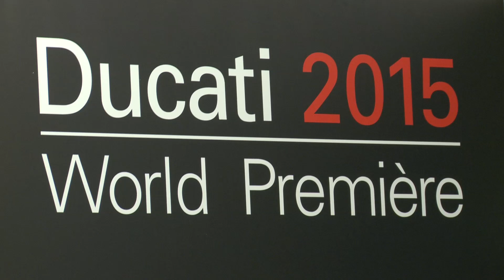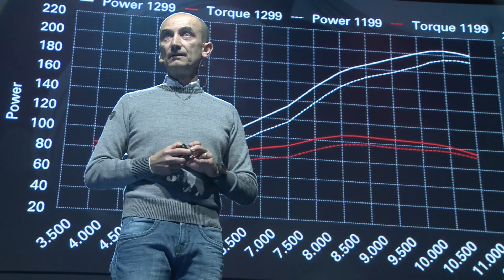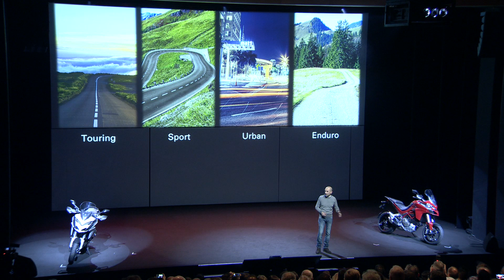Ducati 1299 Panigale | LIVE PREMIERE 2014